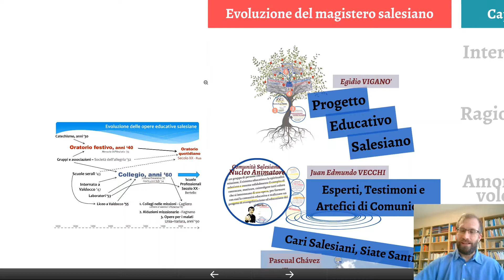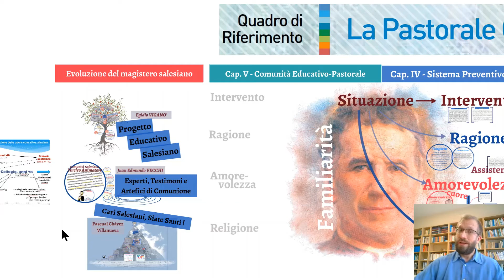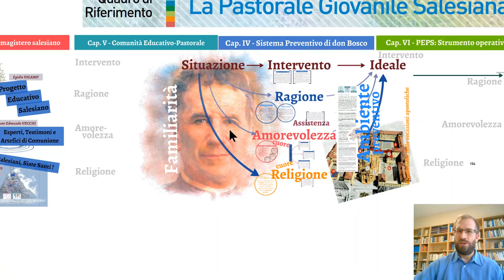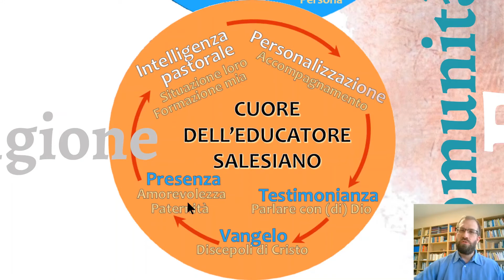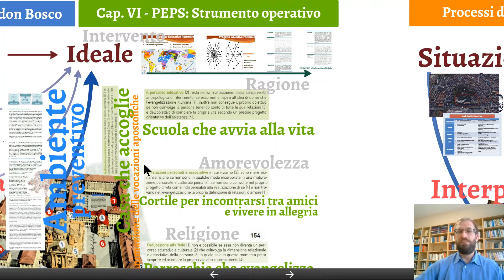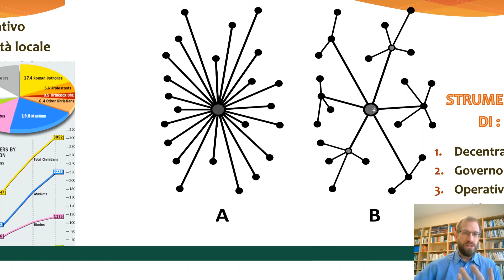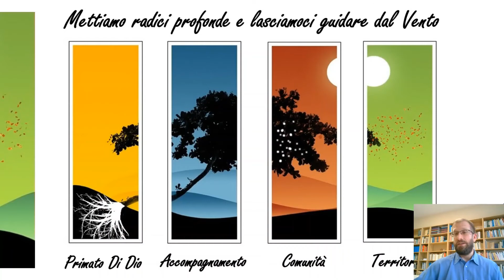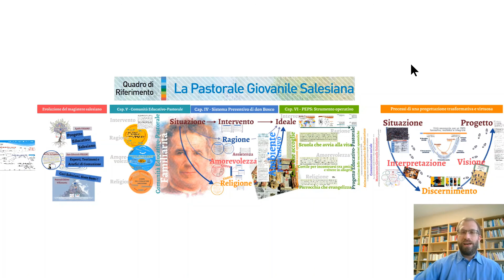Pedagogia Salesiana - Sintesi a partire dal Quadro di riferimento della Pastorale Giovanile